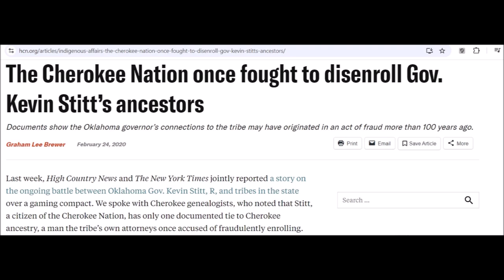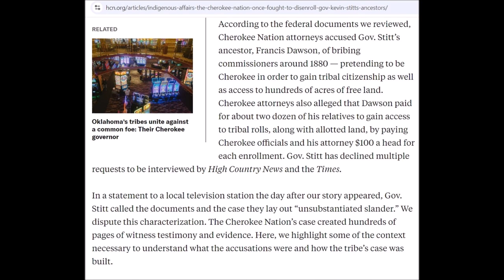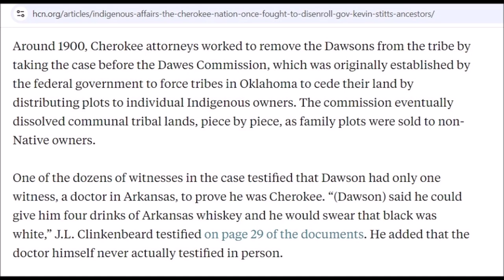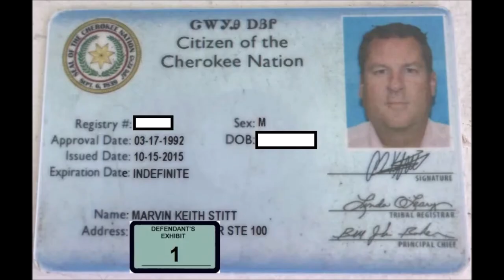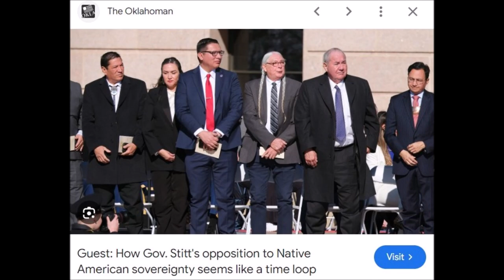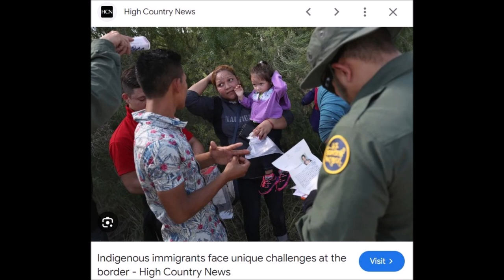The Last Standing $5 Indian, Governor Kevin Stitt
The so-called Cherokee Governor of Oklahoma, is actually one of the last standing $5 Indians of Oklahoma. Kevin Stitt comes from a paternal line of Pretendians. Around the year 1900, Kevin Stitt's great-grandfather, Robert Benton Dawson, bought his way on to the Dawes Rolls for $100 to get access to land rich in resources and good farm land. Kevin Stitt is notorious for being the most anti Native American Governor in the history of the State, carrying on his family's traditional of taking from the Natives, and he is also pushing for the end of Native American Tribal sovereignty in Oklahoma.